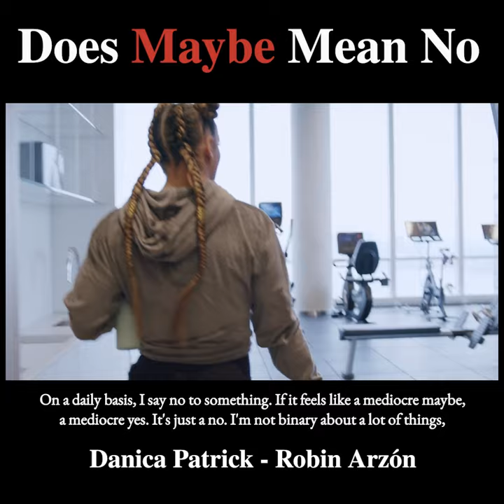Robin Arzón | Does Maybe Mean No | Ep. 221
EPISODE NOTES:
Welcome to the Pretty Intense podcast. Today on the show is Robin Arzón. You might recognize her from sweating your butt off on a Peloton bike. Robin is the VP of fitness programing Head Instructor at Peloton. Robin was a former corporate litigator who turned her life into a whole new landscape, with fitness. She is a best selling author, and has a new book out called "Welcome Hustler" which is the ultimate journaling guide. I really wanted to know how she has learned to be a master of manifestation. Robin even manifested the perfect man for herself, and was engaged within 72 hours. Give me that tip, yo. Robin is a real spit fire, she has a lot of energy, and an innate manifesting quality about her. Tune in today to learn how Robin gets into the right headspace, finds the courage and motivation to create the life she wants. These are real tips you can use to do the same in transforming your life. Start here and start now. Enjoy this episode.

BIO:
Robin Arzón is Vice President of Fitness Programming and Head Instructor at Peloton. She believes that sweat transforms lives, and her story is living proof. Formerly a corporate lawyer, Arzón left behind a successful law career to embark on new adventures in the health and wellness space and has since reinvented herself into a 27x marathon and ultra-marathon runner, MasterClass instructor, highly-sought after keynote speaker, 2x New York Times bestselling  author, and author of the forthcoming self-empowerment journal, Welcome, Hustler: An Empowerment Journal, publishing September 26, 2023. Most recently, Arzón founded Swagger Society, the first lifestyle membership club in Web3, and a kingdom of hustlers that share a growth mindset and the collective goal of leveling up in life. Arzón lives in New York City with her husband Drew and their children, Athena Amelia and Atlas Sage.